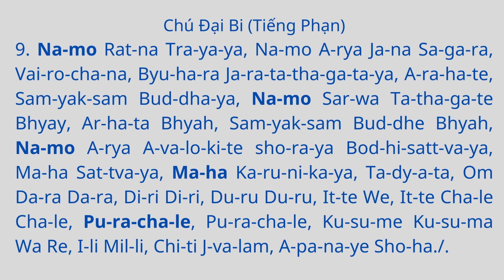CHÚ ĐẠI BI - TIẾNG PHẠN - 9 BIẾN